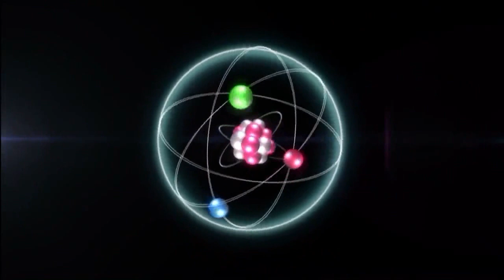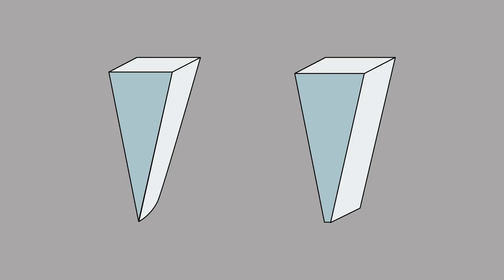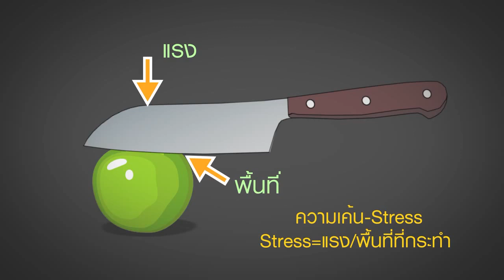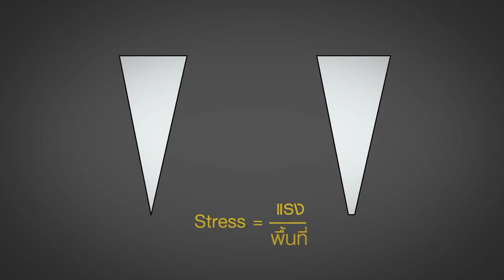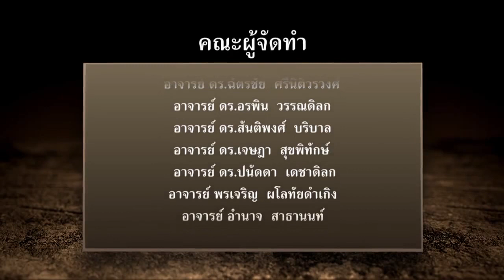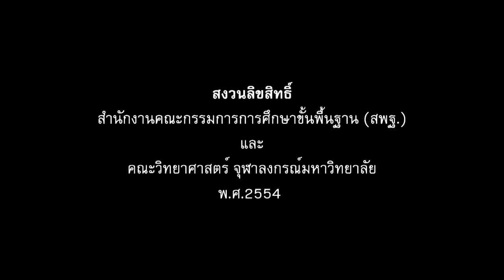สารคดีฟิสิกส์ ตอนฟิสิกส์ในครัว - มีดและความแข็งแกร่งของวัสดุ